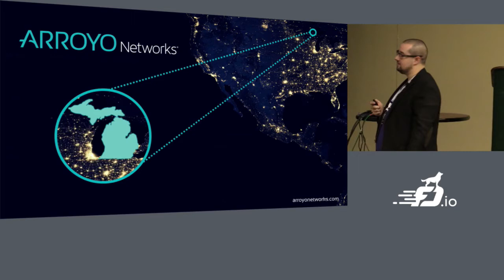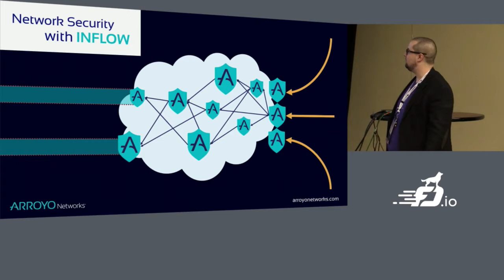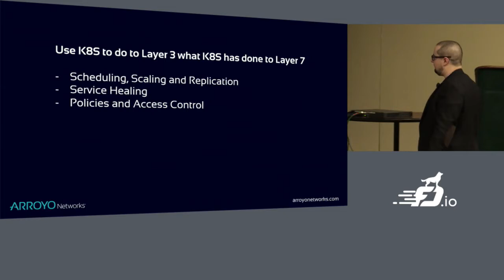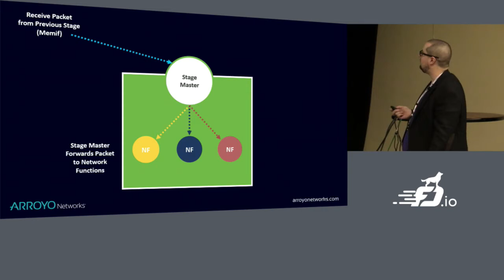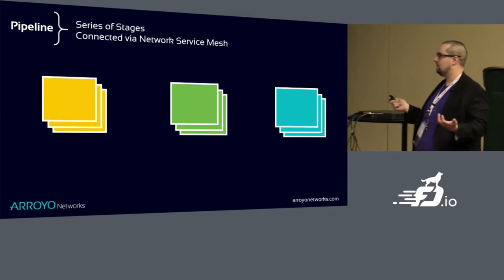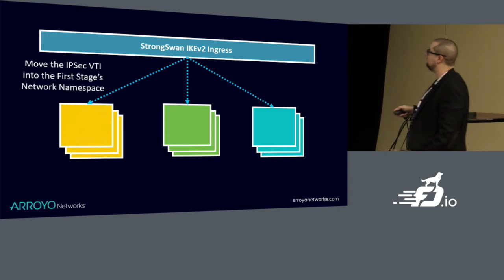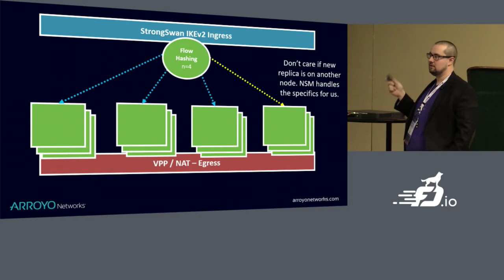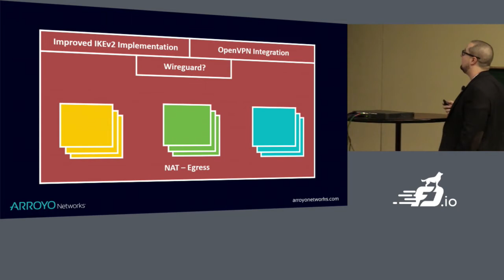Accelerating Network Security with VPP and Network Service Mesh - Matt Ellison, Arroyo Networks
Arroyo is building fast and scalable cloud-based network security, providing enterprise network operators the ability to adapt to the changing threat landscape by replacing traditional networking appliances and functions.

While containers have made it easy to scale computing horizontally, network function technologies have lagged behind. Traditional NFV does not adapt and scale as the industry continues to trend towards cluster-based workloads.

At Arroyo, we have made strides towards providing truly scalable Cloud-Native Network Functions backed by Kubernetes, with the help of:
1. VPP to deliver packets to our CNFs and build customized networking solutions for our customers. 2. Network Service Mesh for orchestration and scaling to leverage the power of Kubernetes clustering to power our CNF platform.
3. Bringing it all together with Arroyo’s Parallel Packet Processing Pipeline model.